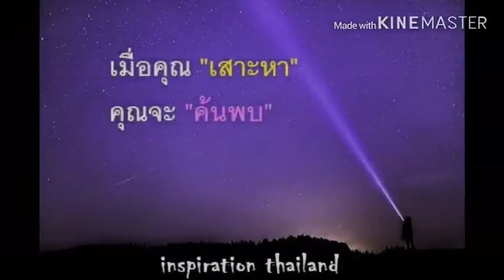กำลังใจ แรงบันดาลใจ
กำลังใจ แรงบันดาลใจ ข้อคิด คติ คำคม บำบัด